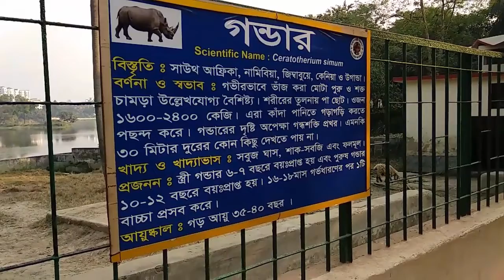There are many beautiful deer calves in the zoo of Dhaka, which is the saurian of the zoo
TourAndTravels